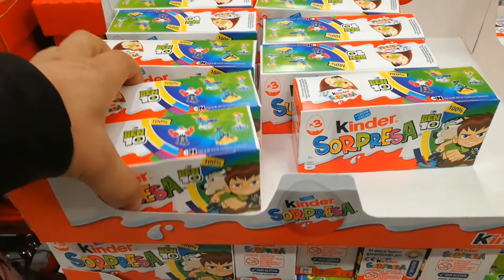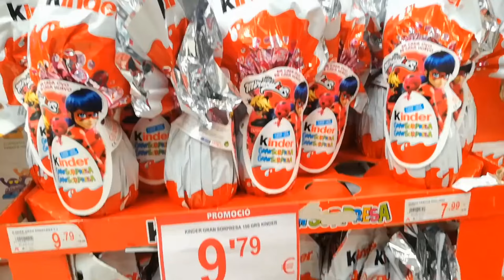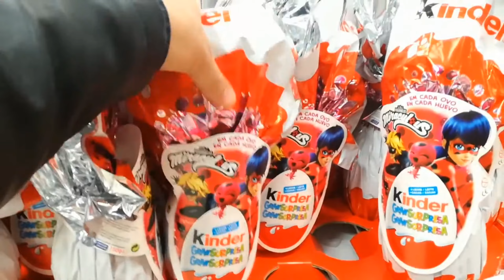A lot of kinder joy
A lot of candy , Very yummy candy , Some lot's of candies